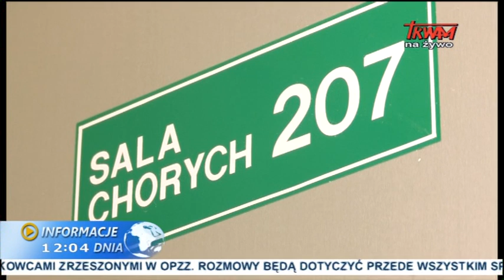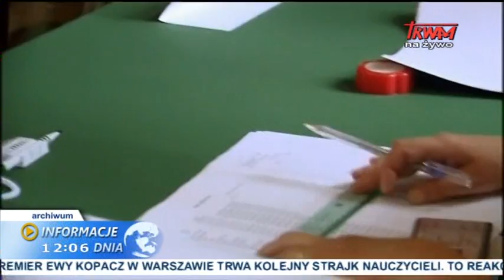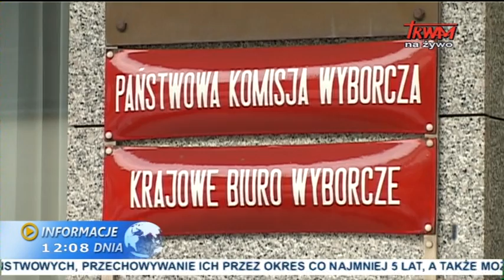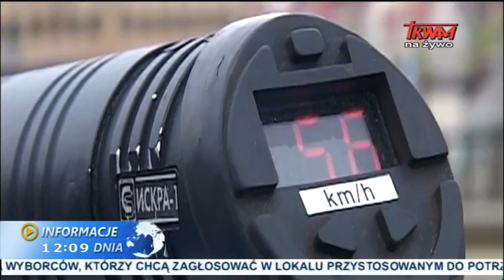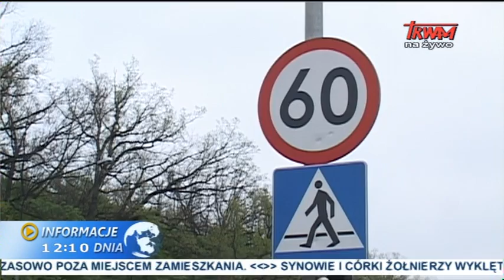Informacje Dnia: 19.05.2015 [12:00]